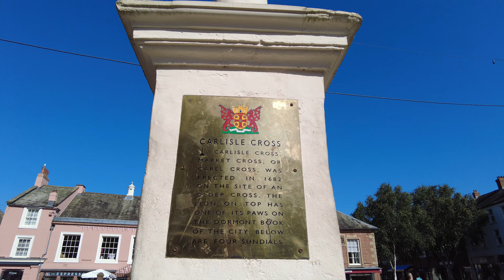Lake District UK | Carlisle, the great border city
A walk around Carlisle, a historic city located in the county of Cumbria in northwest England, United Kingdom. On a glorious Monday morning in September, shoppers are just starting to arrive and the city is starting another day.

We begin the walk at the train station, and on exiting we see the impressive Citadel, a castle like structure with two oval towers. Then we make our way around the Crescent and on to English Street, the main pedestrianised shopping area. The pink building just beyond the market cross is the old town hall, now the information centre - and the subject for an artist! The white building around the corner is the old Guildhall building.

On we go, to stroll through the Cathedral grounds. For a fuller tour of the grounds and interior, check out my Carlisle Cathedral video

Next we wander through the garden of Tullie House museum and down the cobbled streets towards the castle. Sadly, we have to contend with a dual carriageway and all the traffic noise to see this magnificent structure. With a sigh, we turn our backs and head down to the West Walls, once the boundary of the city. Here we can see an amazing piece of street art. I hope to make a video on the vibrant street art scene at some point.

After a brief look at some of the lovely buildings along the West Walls, we head back into the city centre, passing the medieval tithe barn on the way. We end back in the centre, for a final check on how the painting is going...

I hope you enjoy this brief wander around the streets of Carlisle city centre. Please share.

00:00 intro
01:38 Citadel
05:15 market cross
06:57 Guildhall
08:29 Cathedral
13:45 museum gardens
16:49 view of castle
17:20 amazing street art
18:38 west walls
20:01 tithe barn